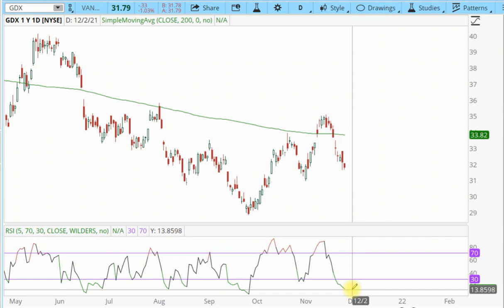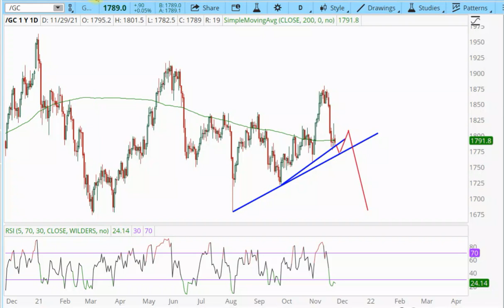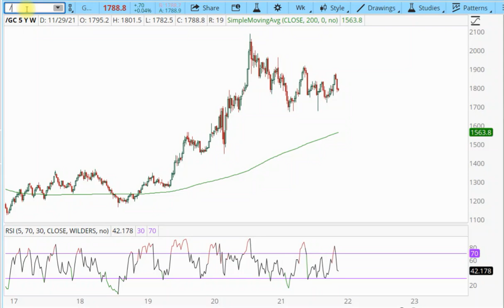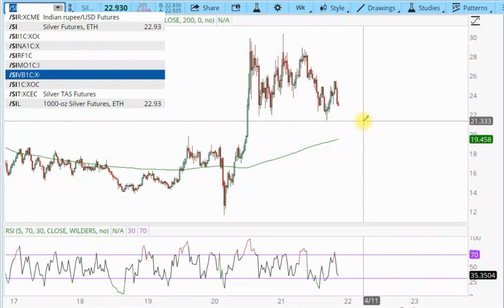Gold update Waiting for the 200 week moving average to catch up to price